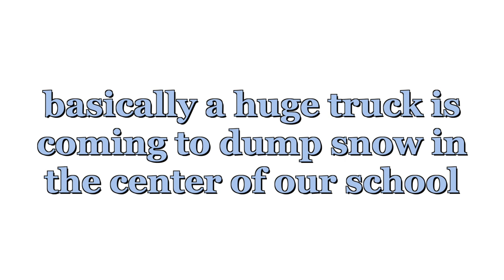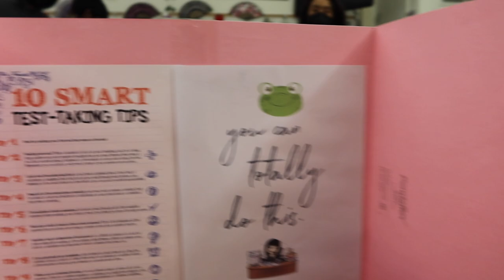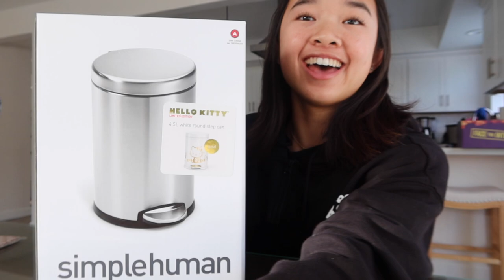SNOW DAY AT SCHOOL ☃️ Vlogmas Day 15!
happy vlogmas day 15! today we had a SURPRISE SNOW DAY at school☃️ literally so much fun haha

-we’re only selling a limited amount so go cop!!
-100% of the proceeds are going to Children’s Hospital LA :)

stay positive!
xoxo, nicole